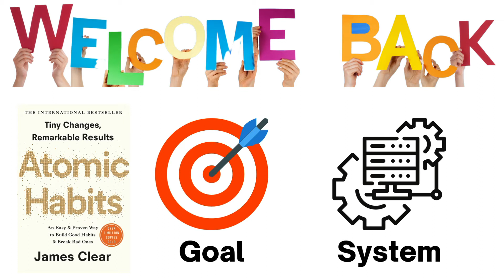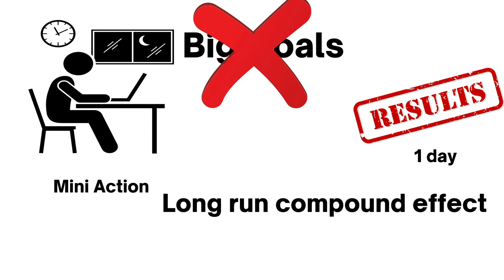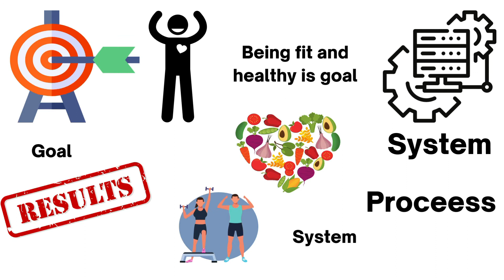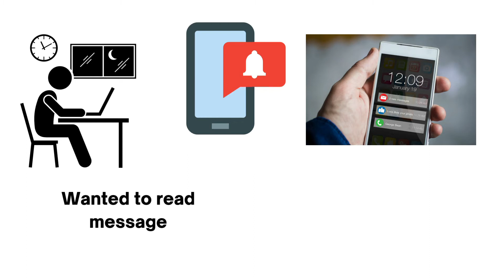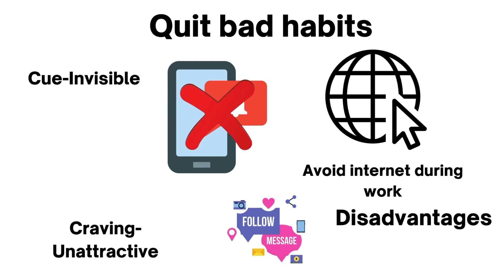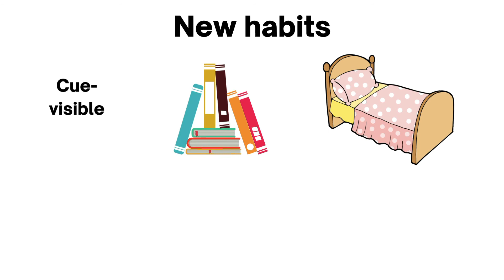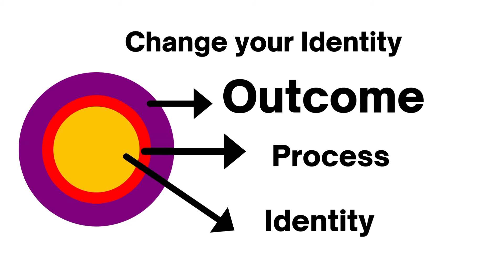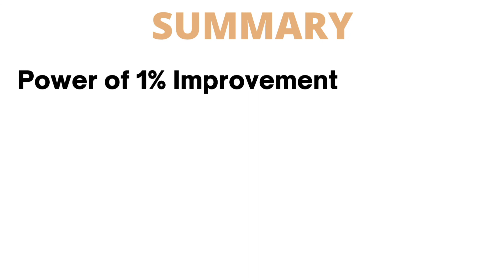Atomic Habits Book Summary in Hindi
This book covers the book summary of Atomic habits.

00:01 Intro
00:33 Lesson 1
02:28 lesson 2
06:18  Lesson 3
08:06 Conclusion